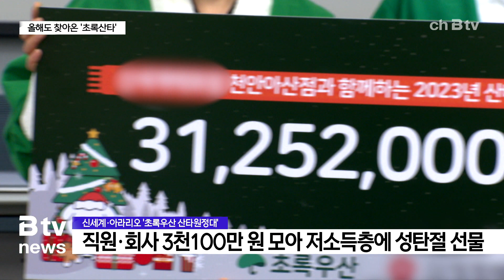십시일반 월급 모아 '성탄절 선물' (천안)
탁자마다 선물 꾸러미가 가득합니다.

유명 브랜드 신발과 옷. 장난감처럼
하나같이 아이들에게 인기 있는 물건들입니다.

신세계백화점 천안아산점과 향토기업 아라리오가 마련한
‘초록우산 산타원정대’가 올해도 어김없이 찾아왔습니다.

이 백화점은 지난 2011년부터 직원들이 십시일반 모은 금액에
회사의 후원금을 더해 성탄절마다 특별한 선물을 준비하고 있습니다.

김문수/아라리오 대표이사
"직원과 회사가 같이 매칭으로 하는 초록산타 원정대 사업입니다.
지금 12년째 하고 있는데, 해마다 직원들의 참여도가 높아져서
기부금액도 지난해에는 2천750만 원에서
올해는 3천125만 원으로 늘었고..."

산타에게 소원을 빌 듯 사전에 각자 원하는 선물을 파악해서
주다 보니 아이들의 반응이 좋을 수밖에 없습니다.

김승현/초록우산 어린이재단 충남지역본부장
"취약계층 같은 경우에는 겨울이 더욱더 힘들고 어려운 시기인데요.
이런 가정일수록 아이들이 원하는 선물을 주는 것은 너무나 어렵습니다.
산타원정대는 아이들이 원하는 선물을 미리 받아서
아이들이 어떤 선물을 받을지 미리 고민하고,
받았을 때 본인이 원하는 선물이기에 훨씬 만족도가 높습니다."

이렇게 준비한 선물은 지역아동센터를 통해
천안과 아산에 사는 240명의 어린이에게 전달됩니다.